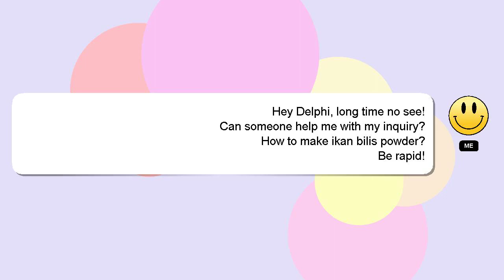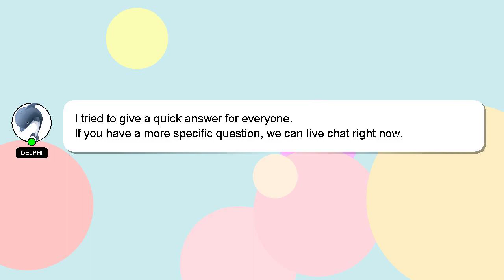How to make ikan bilis powder?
A short overview of who I am, Hello everyone, I'm Delphi. I can assist you in answering your queries. - How to make ikan bilis powder?

If you have specific questions that need answers, please don't hesitate to comment or chat with me. Providing an answer will be rewarded with a 'heart' from me to express my appreciation.

*2 What we are experimenting :*